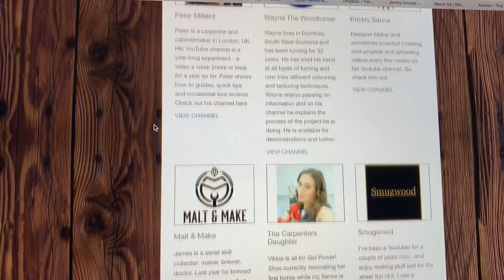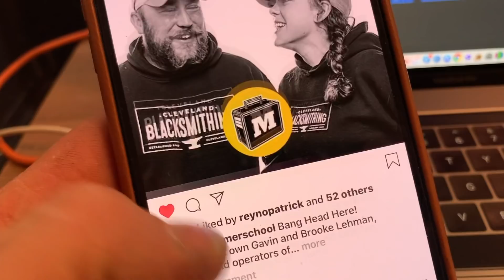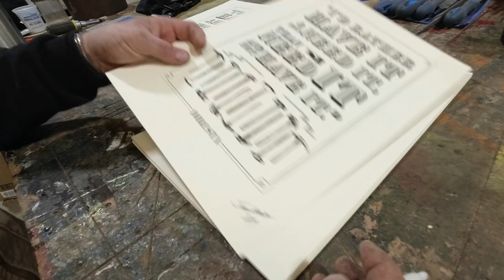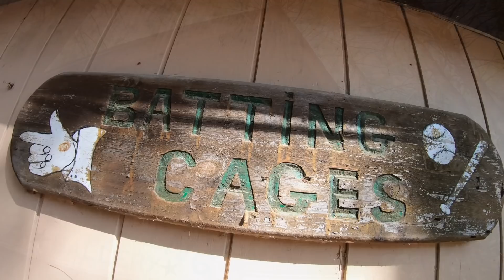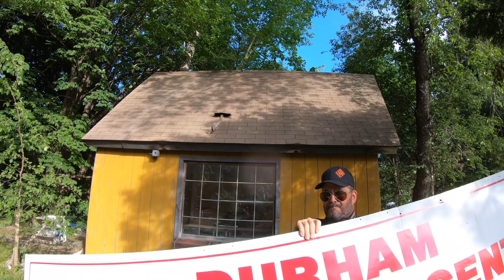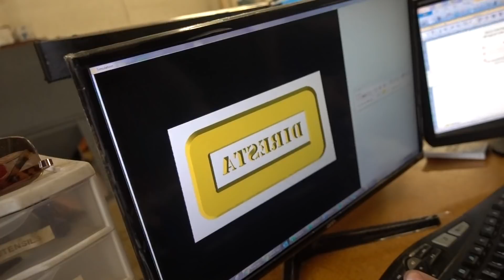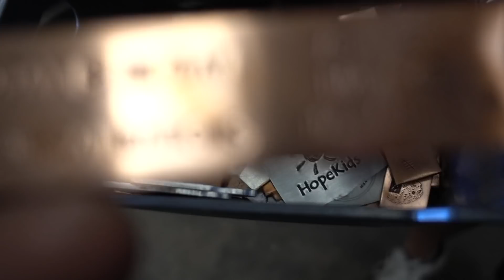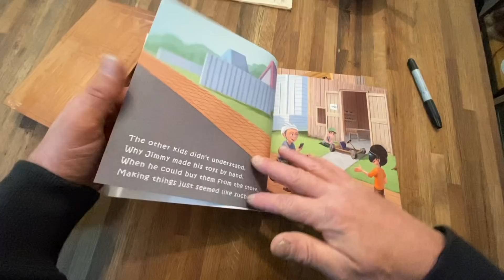DiResta 86 The Go-Cart Track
I Make Book

Full Spectrum Laser